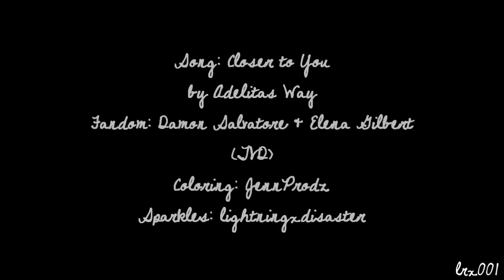Damon & Elena ; closer to you (4x07)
OH MY GOD! IT HAPPENED! MY OTP IS FINALLY, FULLY ALIVE!

To put it mildly: I was screaming into a pillow, flailing on the floor as I watched this scene the other night! I know she's sired but those feelings are real, baby! It was sooooo worth the wait and it was everything I hoped for! I'm just so happy this finally happened!

Onto the video: I had to render this bitch twice. I was going to upload it after I got back from bball practice but then I got really sick and this morning I was at the pre-ACT test (PLAN) for three hours so I wasn't able to upload it till now! I worked for about two hours on this but it was a hard two hours cuz the beats were a difficult to match up. But TADA!

I hope you all like it! I was putting off vidding these two cuz I knew this episode was happening soon ;)

Also I have a few wish vids in the making so those will be out soon, too! :D

Render Time;; 56 min. approx. (twice though)

-Becca